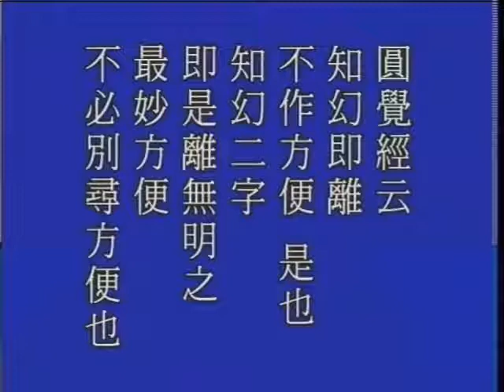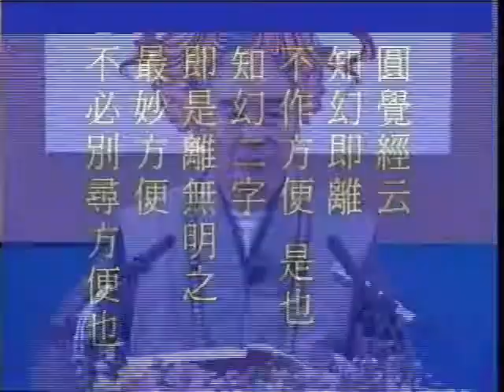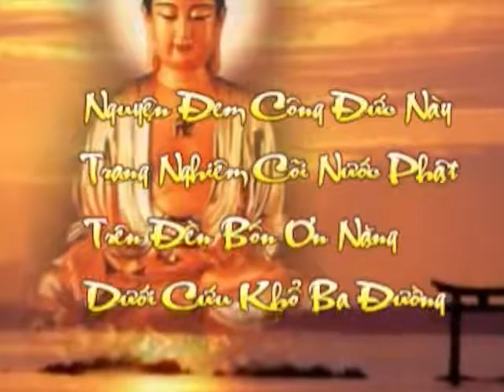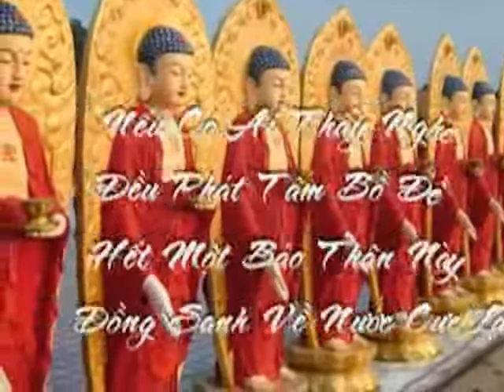Tập 236: Kinh Kim Cang.avi | Tịnh Không Lão Pháp sư chủ giảng